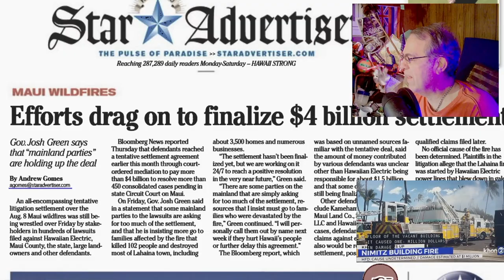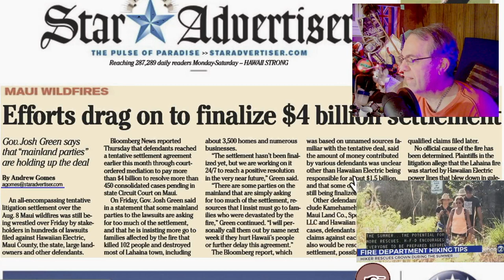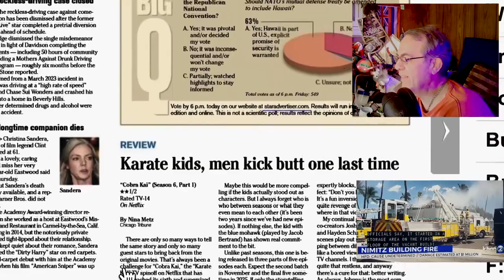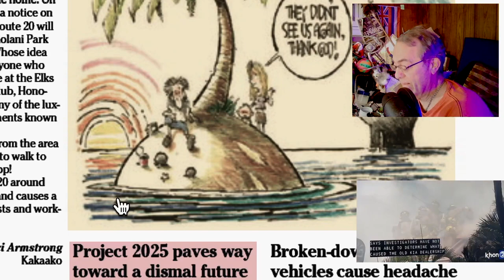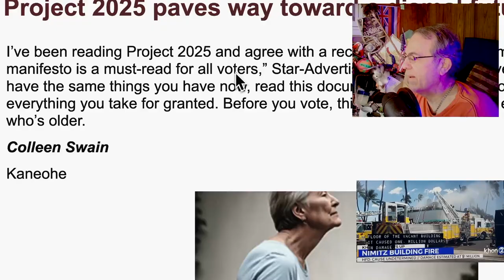U.S. Ready for Woman President ?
Dodging the hex at home, my day goes weird.  Harping on Biden to "step down" is VP Kamala Harris up to be next Presidential candidate for Democrats?  Heck, Biden could resign and Harris to be president now.
   What is the 'winning' move?